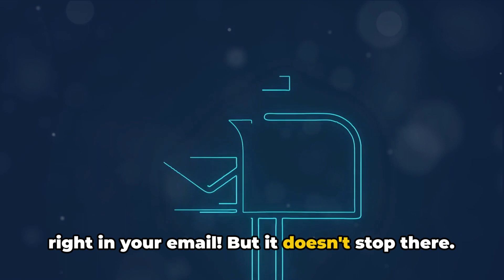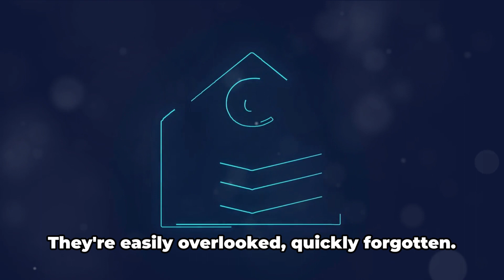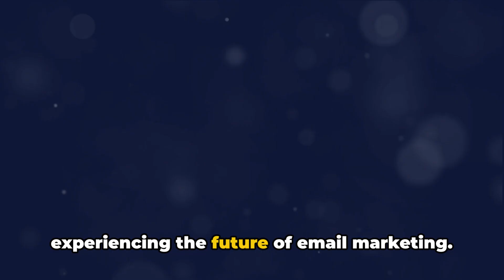Revolutionize Your Reach with VidMails AI: 99.4% Delivery Rate!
🚀 Revolutionize Your Reach with VidMails AI! 🌟 Unlock a whopping 99.4% Delivery Rate and transform your email marketing strategy today!

Are you ready to elevate your email marketing game to unprecedented heights? With VidMails AI, the world's first video and audio email marketing app, you're not just sending emails—you're creating captivating experiences that drive substantial results. Discover how VidMails AI can supercharge your marketing efforts:
- 📧 **Unleash the Power of Video & Audio:** Send unlimited text, voice, and video emails that play right inside your campaigns.
- 🚀 **Seamless Integration:** Works effortlessly with Gmail and Yahoo, ensuring your messages reach their destination.
- 💡 **Cutting-Edge AI Technology:** Guarantees an impressive 99.4% inbox delivery rate, ensuring almost every email reaches its intended recipient.
- 📈 **Elevate Your Content Creation Game:** Step away from traditional text emails and engage your audience with personalized video messages and heartfelt audio clips.
- 🔍 **Unlock the Full Potential:** Multiply your sales and conversions by tenfold with engaging experiences that demand attention.

VidMails AI isn't just a tool—it's a revolution in communication, designed to meet your business goals and foster a connection that text alone can't achieve.

🌐 Don't wait to transform your email marketing strategy. Get VidMails AI Today and start delivering engaging experiences that drive results!

CHAPTERS:
0:00 - Vidmails AI Introduction
0:56 - Supercharge Marketing with Vidmails AI
2:04 - Elevate Email Marketing with Vidmails AI